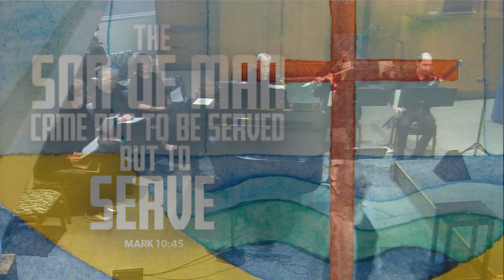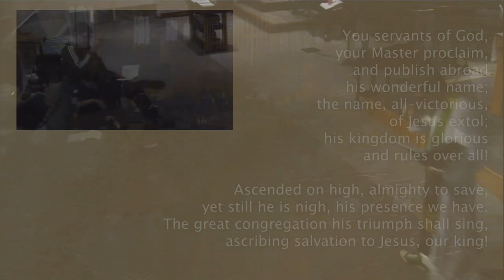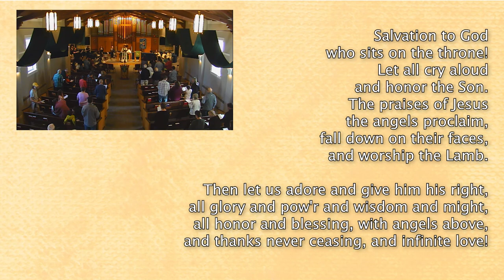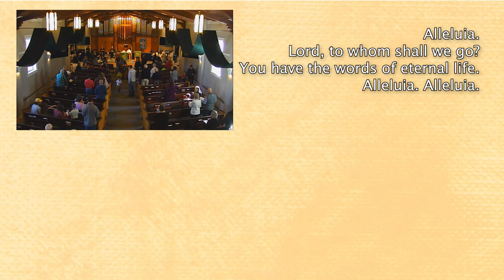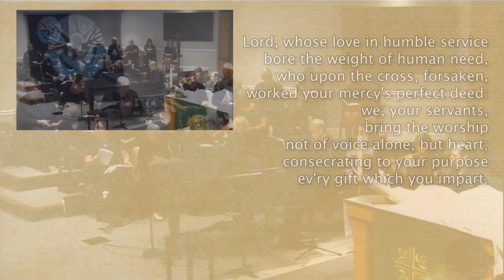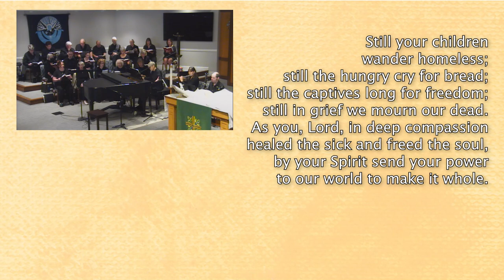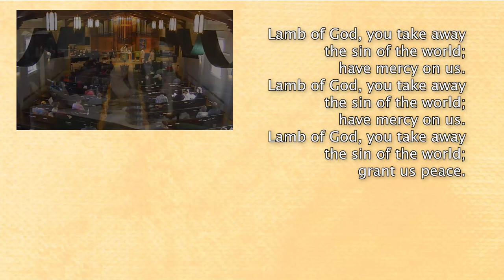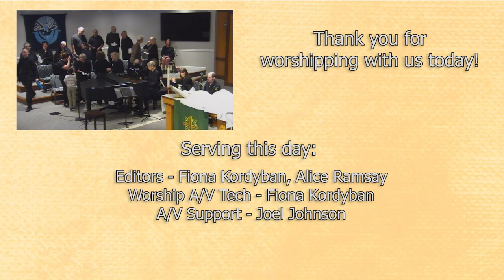October 20 Pentecost 22 Worship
Join us for virtual worship--all are welcome!

“Forever Blest Is He” – Music: G. F. Handel, arr.
“The Lord Now Sends Us Forth” - Text: Anonymous, Central America; tr. Music: Anonymous, Central America; arr. Used by permission.

Permission to stream all Service Music by permission under Augsburg Fortress Liturgies Annual License SAS003743.
Permission to stream all music in this service obtained from ONE LICENSE with license A-711451.